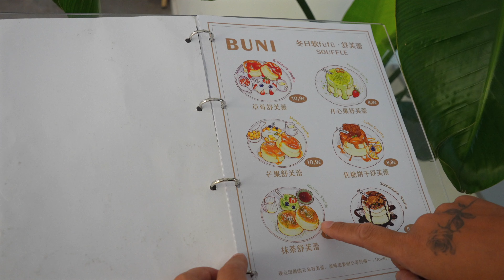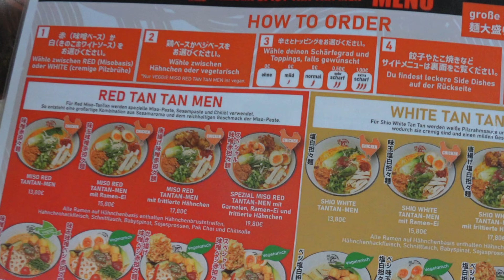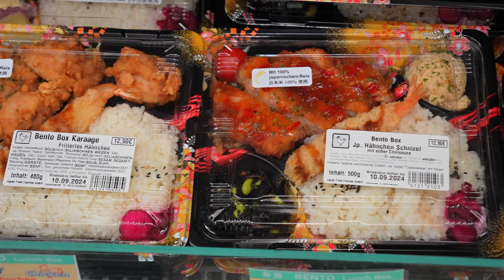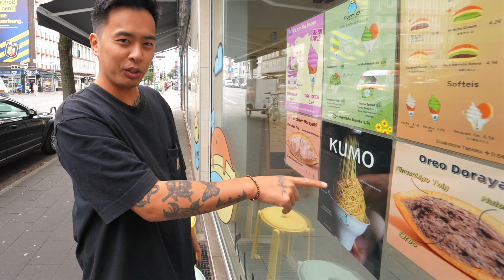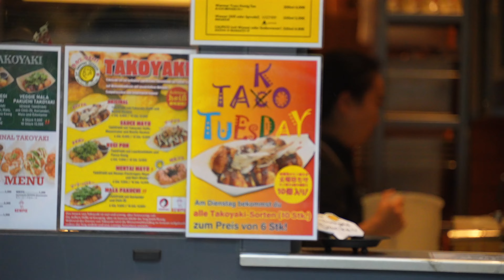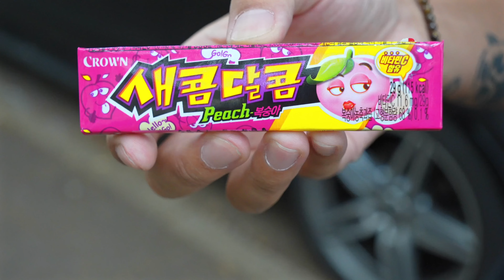Für 100€ in Deutschlands LITTLE TOKYO essen 🍱😋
WIE VIEL kann man für 100€ in Little Tokyo essen?